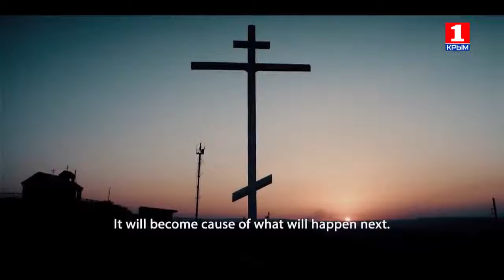Янис Политов на Первом Крымском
С 31 октября по 4 ноября 2016  года в городах Крыма проходит кинофестиваль "Человек познающий мир".
Фильм Яниса Политова "Философия" вошёл в конкурсную программу фестиваля.